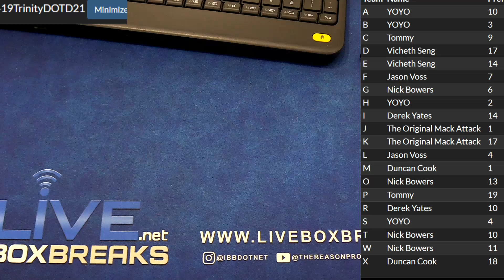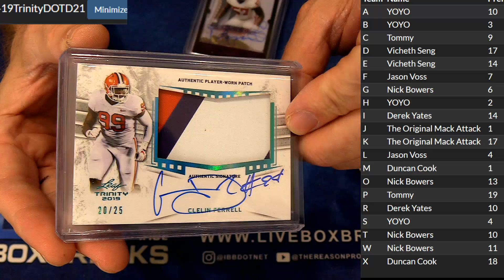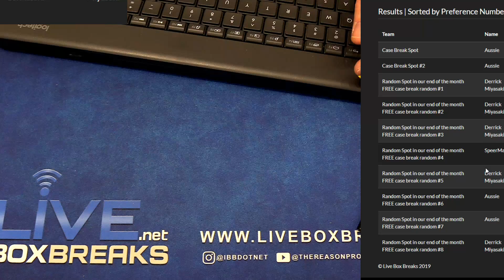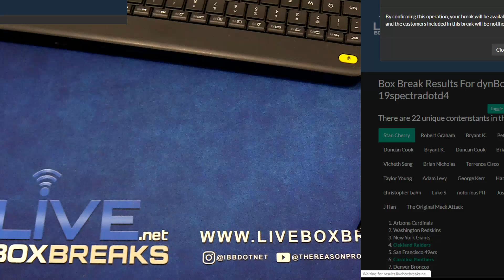2019 Trinity #21 LBB